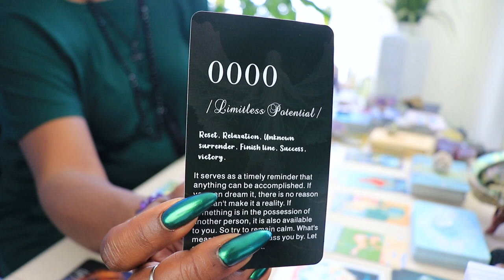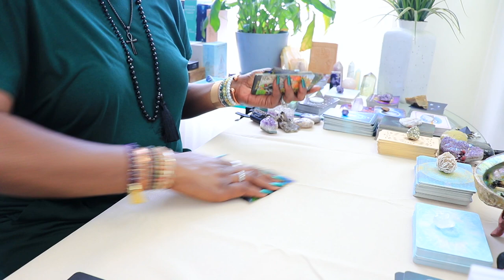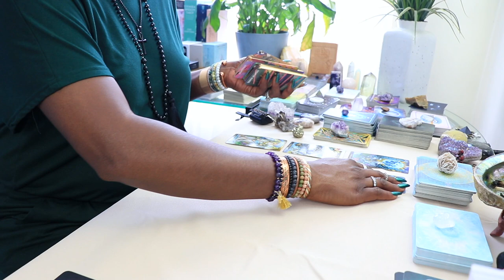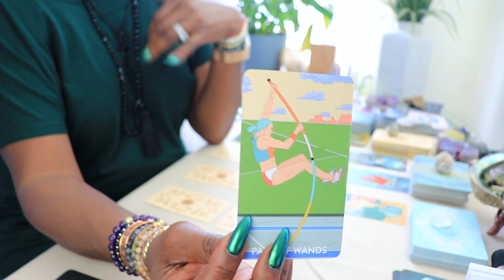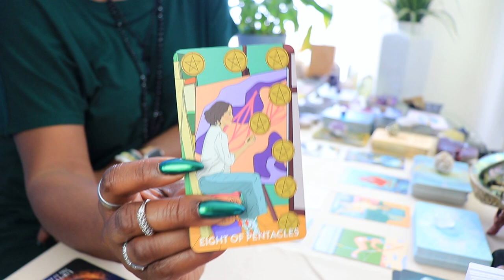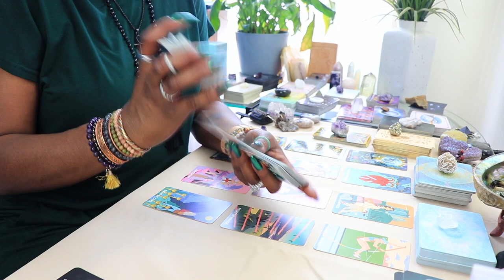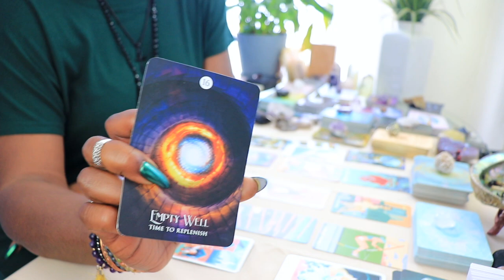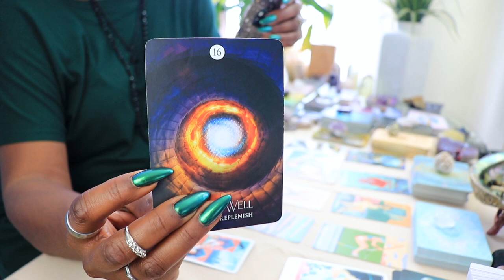Unmasking The Deception ♒️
Watch for your Sun, Moon, RISING or Venus. Cross-watchers are welcome!
Thank you for tuning in to Aquarius tarot reading. I hope it resonates with you.

In this eye-opening Aquarius tarot reading, uncover the truth: "You're Being Played." Learn how to replenish your energy and cut ties with a toxic mother wound. This reading guides you to live your best life authentically, determined to be who you were created to be. Embrace your true self and break free from toxic influences to achieve genuine fulfillment and happiness.

00:00 - welcome to waisted traditions tarot
00:22 - main theme
01:35 - current energies for aquarius
04:56 - the tarot cards
13:43 - the clarifiers
17:20 - angel number for aquarius
20:22 - like share subscribe